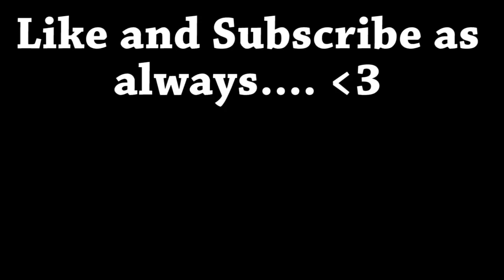Majorca by Scooter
Some clips from last summer in Majorca with my flat mate Becky... Hope it gets you all in a summery mood, the rain in England needs to leaveee